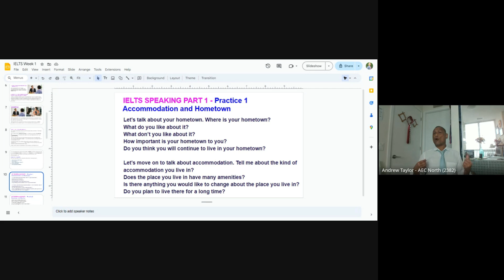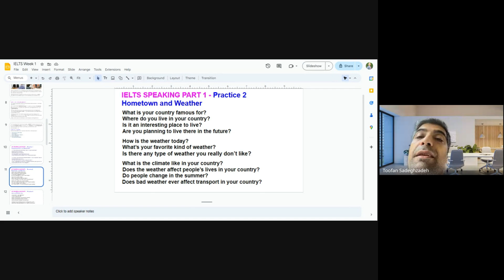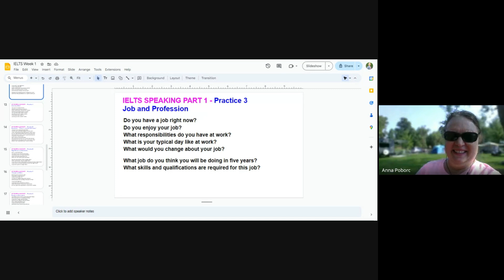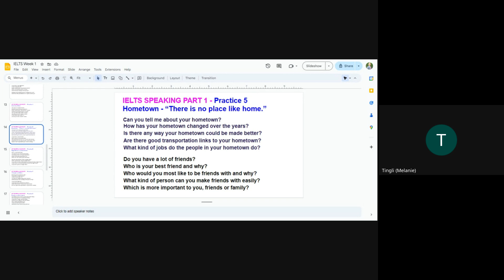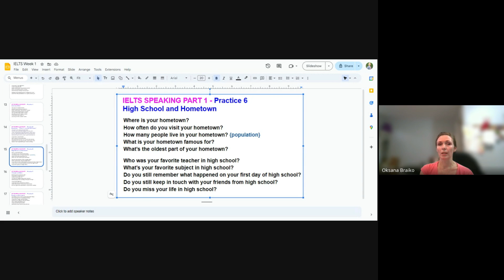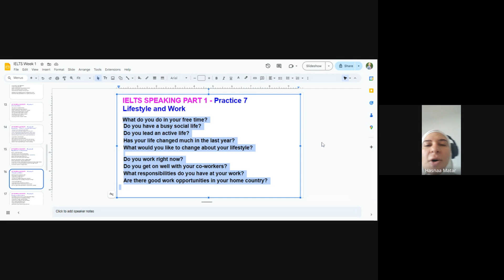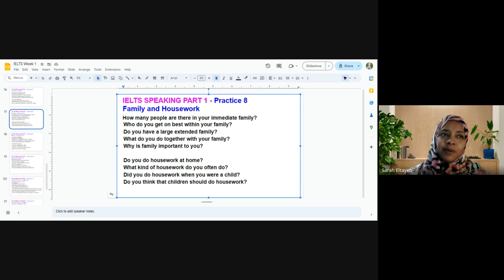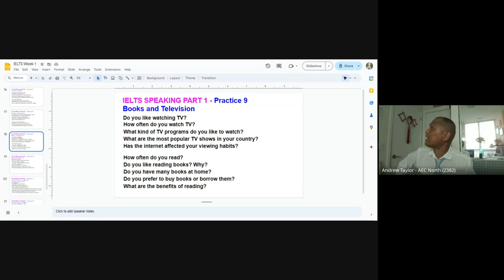IELTS Practice Oral Speaking - The Greeting to Make You Feel at Ease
1. What is the validity of IELTS?
2. What is a good score for IELTS?
3. Is there a limit to how many times you  can take IELTS?
4. What is IELTS Exam Eligibility if you want to pursue a university degree in Canada?
5. When you take the IELTS speaking test and walk into the examination room, the examiner does not start off with tough IELTS speaking questions, instead, they start slow with greetings.

Although this part is designed to keep you at ease, please note, you WILL BE graded on your ability to greet, so it's important you're prepared for it.